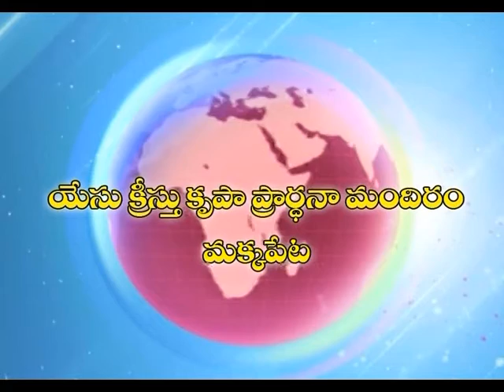v joshep garu 12 07 17